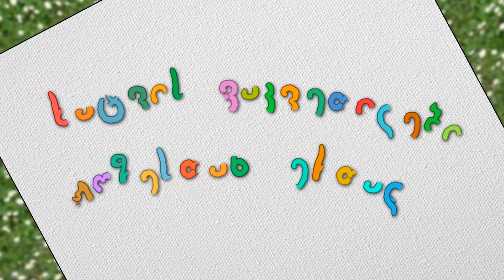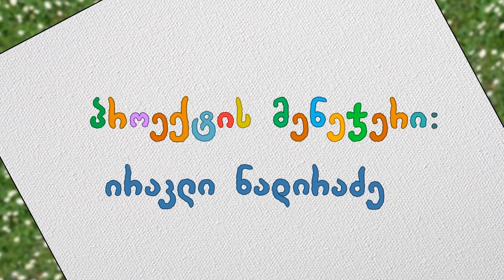ჟოზეს ხატვის გაკვეთილი - (სერია 2 - სეზონი1)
რეჟისორი: გიორგი მარშანია
ანიმატორი: გივი შანავა.
მხატვარი: რუსკა ყვავაძე.
პროექტის მენეჯერი: ირაკლი ნადირაძე.

მადლობა ლელოს :)

არხი, რომელიც ჩვენი ნებართვის გარეშე ატვირთავს ამ ვიდეოს, გაუფრთხილებლად დაიბლოკება!